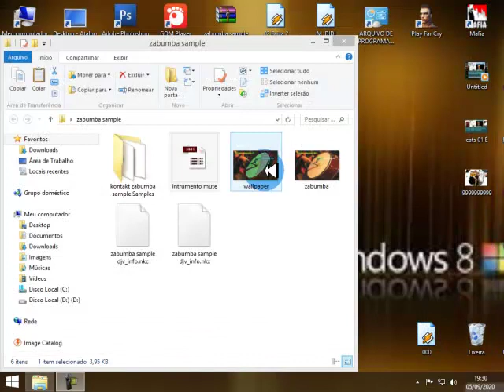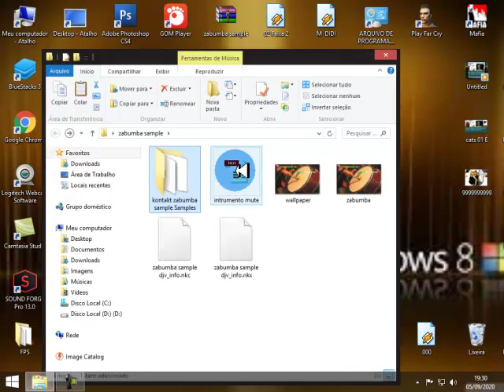ZABUMBA SAMPLE PARA DAWNLOAD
invia teu mail  e receba em mãos ater os samples amigos